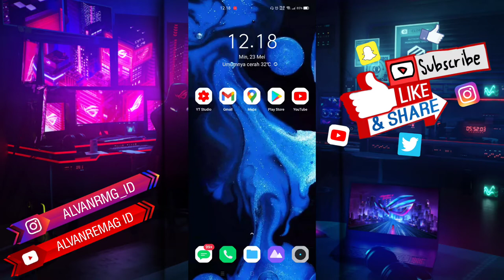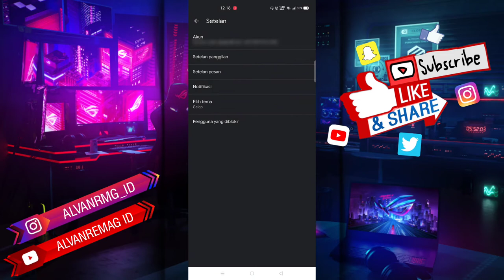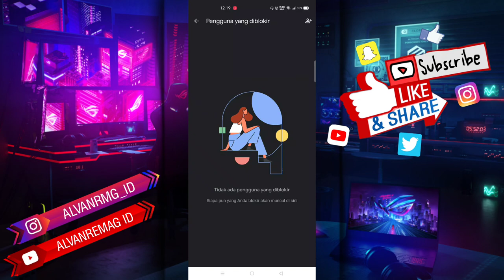CARA MUDAH MELEPAS AKUN YANG DI BLOKIR (DUO)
Assalamu’alaikum Wr.WB
Dalam video tutorial ini, kita akan membahas